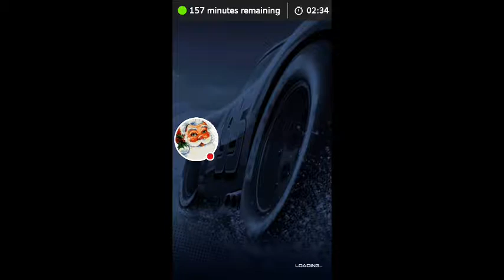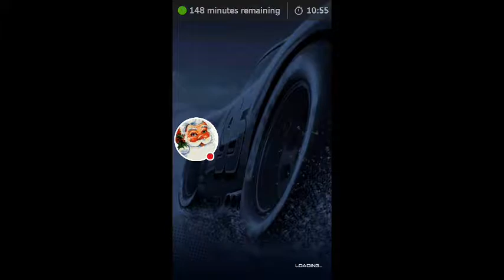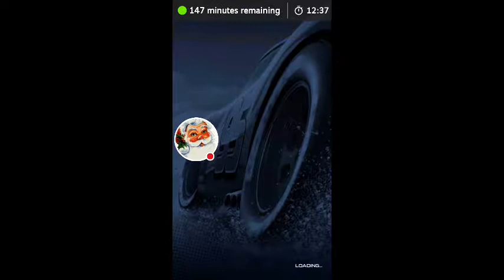Lightning League gameplay episode 19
Watch me play Lightning!